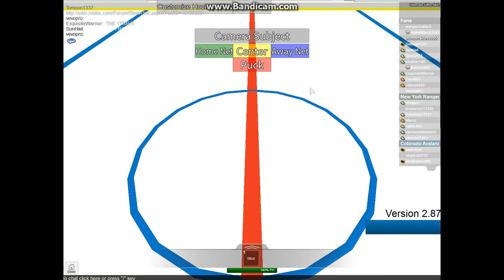Colorado Avalanche @ New York Rangers | 1/1/14 | HHCL Season 4 Games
Well, we're back. Without Camtasia, and with bandicam. :(

With only two more days in the regular season, the Colorado Avalanche attempt to clinch a playoff birth and eliminate the New York Rangers from playoff contention.